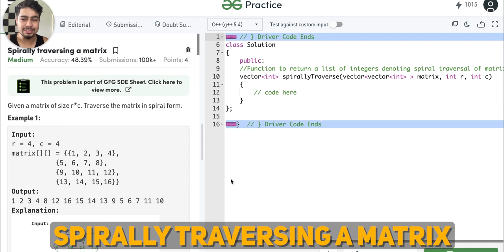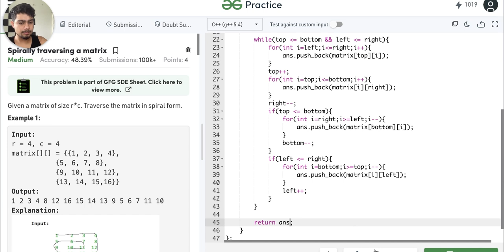Solving 2D Array Questions | Spirally traversing a matrix | GeeksForGeeks | Nishant Chahar Ep-21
In this video, we'll are going to solve a 2d array question. We have already solved many questions on the array, so do check out the previous videos in the playlist if you haven't watched them yet.

✨tags ✨
Sanchit jain
Gaurav sen
Gate smashers
Placement guide
Placement guide
Projects development
AR/VR
Blockchain Machine learning
Deep Learning
Software developer engineer ,
Side projects ,
Associate engineer
Bits Bitsgoa
Namaste Javascript
Namaste Javascript Akshay Saini
Apna college
blockchain
what is blockchain
blockchain technology
blockchain technology explained
blockchain explained